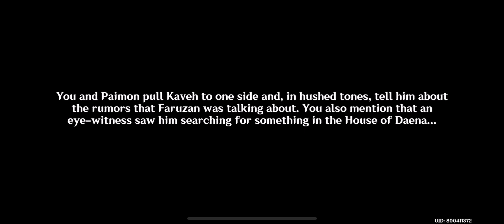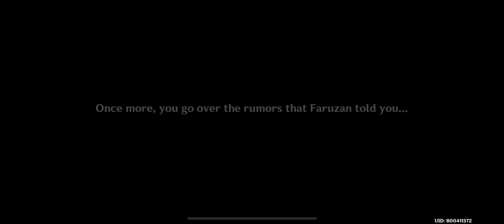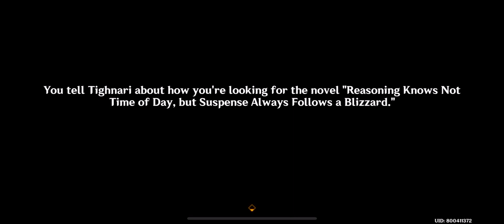[Genshin Impact] Event: Simulanka • An Odd Textual Mystery (Part 1)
Game: Genshin Impact
Developer: miHoYo, Shanghai Miha Touring Film Technology Co., Ltd.
Publishers: miHoYo, COGNOSPHERE PTE. LTD.
Genres: Adventure game, Action role-playing game